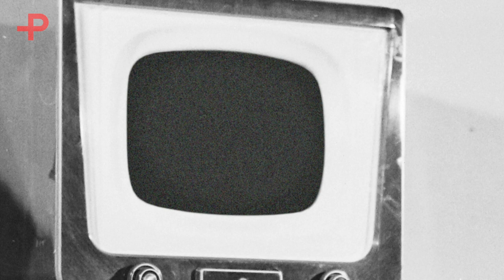Interjú Pap Szilárd Istvánnal - Mérce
Magyaországon a baloldal agonizál - de szükségszerűen így van-e ez mindenhol a világban? Egyáltalán: mi zajlik a közvetlen szomszédságunkban? Minek kellene történnie ahhoz, hogy a baloldal nemzeteken átívelően tudja tematizálni a jólét és a szolidaritás ügyeit? Ezekről beszélgettünk interjúvendégünkkel, Pap Szilárd Istvánnal a Mérce szerkesztő/publicistájával!